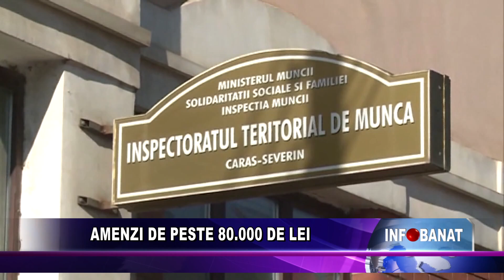Amenzi de peste 80.000 de lei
Amenzi de aproximativ 80.000 de lei au fost aplicate de inspectorii de muncă, în urma controalelor efectuate la firmele din Caraș-Severin, pe parcursul lunii precedente.